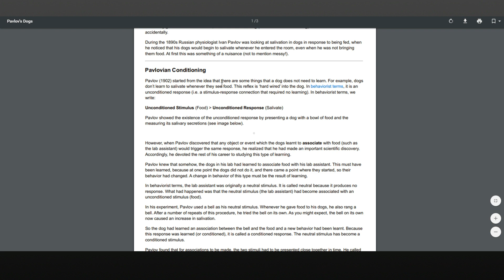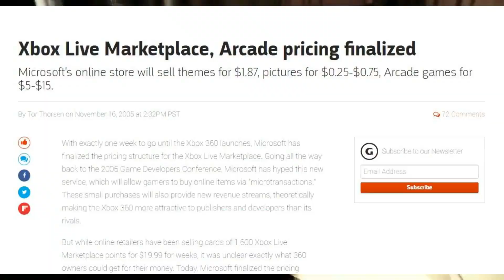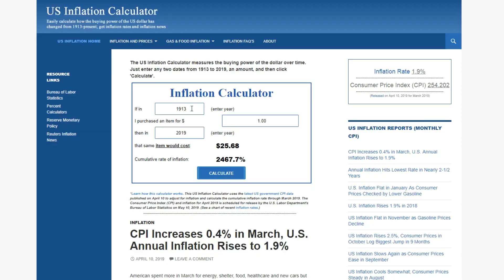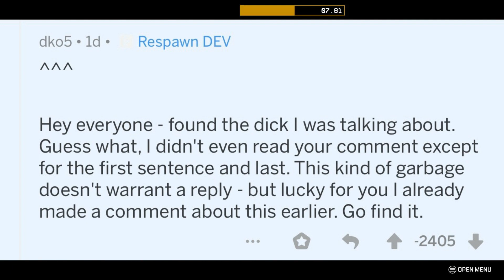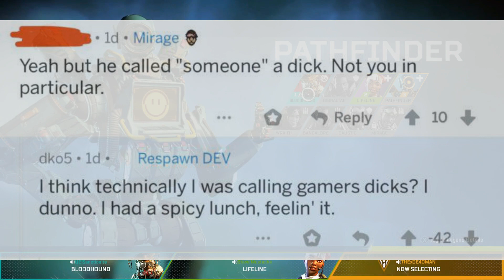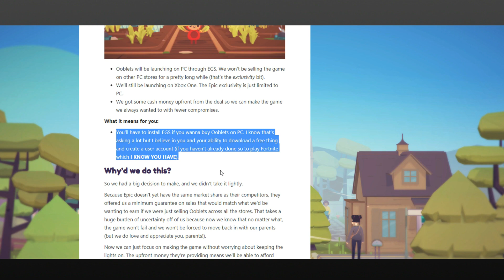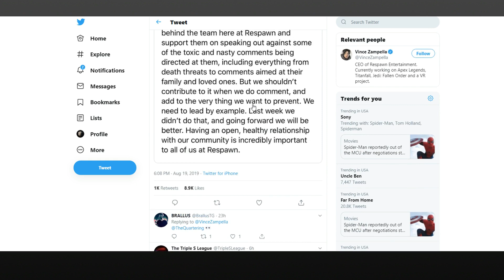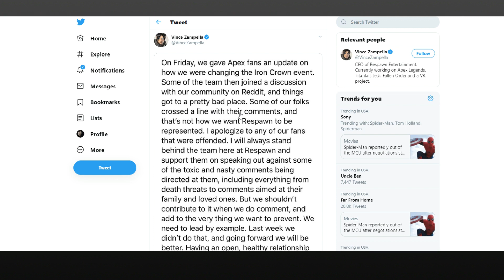The Propagandist MYTH of Toxic Gamer Entitlement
There is an increasingly vocal narrative that gamer culture (a direct result of standard consumer mentalities) is somehow detrimental and unsavory... this is pure propaganda.

The subtext is that consumers standing up for their own rights is undesirable to the profit-driven bottom-line requirements of both major developers, and publishers... which creates a disconnect between what they want to do ... and what gamers will tolerate.

Do not let anyone tell you that reasonable expectations are toxic... do not bend to the buzzword drivel of propagandist mentalities even when they maximize victimization points to discredit the valid positions of the reasonable majority.